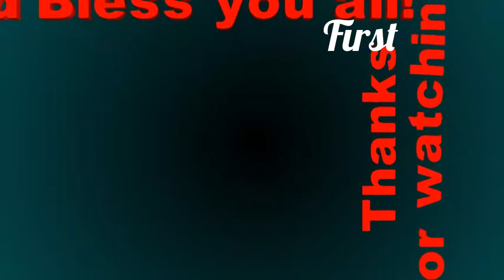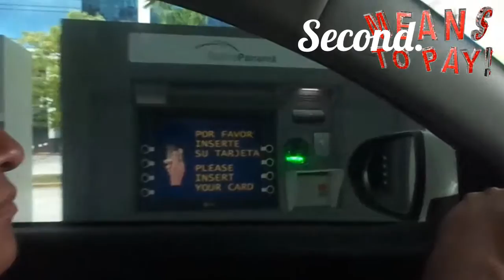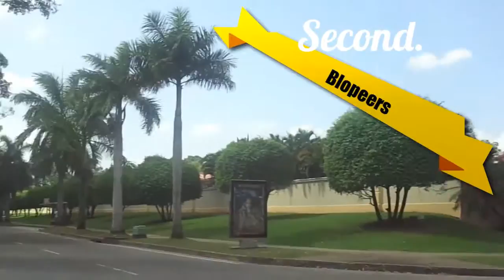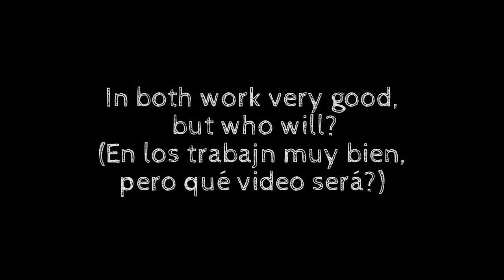Video 1 V.S. Video 2 | Business and Tourism!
Vote in your descrption, on a your facebook, twitter and all social!